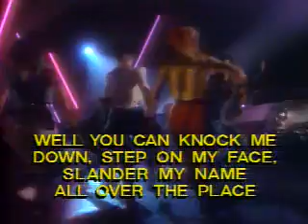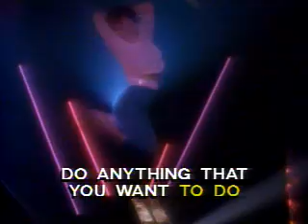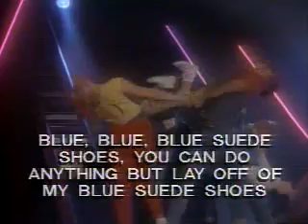Carl Perkins Blue Suede Shoes Pioneer Karaoke